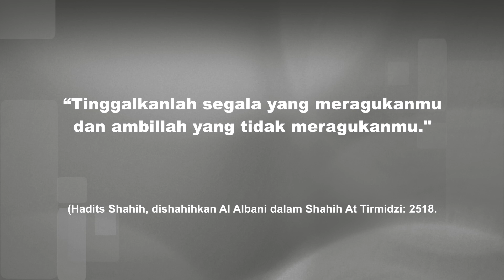Untaian Mutiara Nasihat: Tinggalkan Hal yang Meragukan l Ustadz Abu Yahya Badru Salam, Lc.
Untaian Mutiara Nasihat Merupakan program kajian singkat berisi nasihat singkat sebagai bahan renungan serta motivasi dalam kehidupan sehari-hari.

Rodja TV melalui satelit: Satelit Palapa D, Frekuensi: 4057, Symbol Rate: 2727, Polaritas: H (Horizontal), Video PID: 106, Audio PID: 107, PCR PID: 106